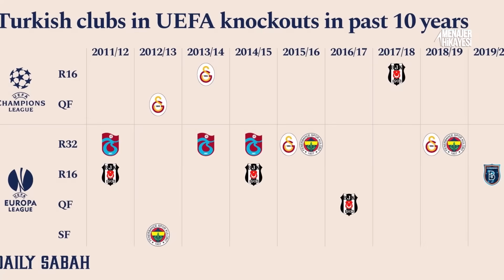UEFA TAKIMLARIMIZIN ÖNÜNÜ KESİYOR MU? - ''Başarılarımız Engelleniyor Mu?''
Herkese merhaba. Geçmişten bu yana takımlarımız bir çok zorlu rakiple eşleti UEFA'da. Ancak olayın detayına indiğimizde sadece durum bu değil. Hakem hataları ve birçok facia da cabası. Videomuzda detaylıca bakalım.

BÖLÜMLER
00:00 : GİRİŞ
00:40 : BÖLÜM 1
05:10 : BÖLÜM 2

| ⚽ Avrupa'nın geride kalmış ligleri, takımları ve futbola dair analizlerimi, kanalımın diğer videolarında bulabilirsiniz.